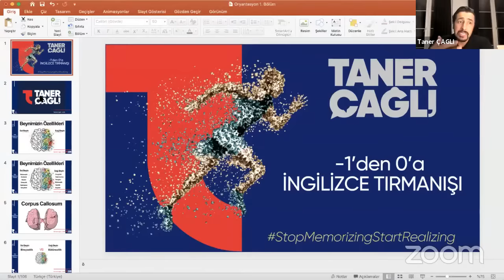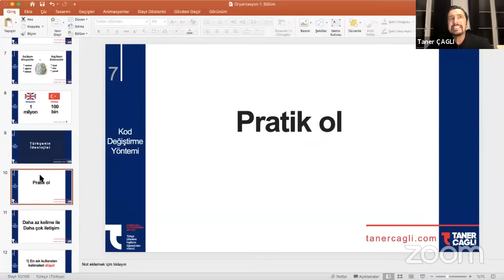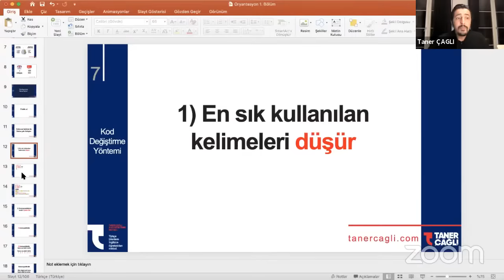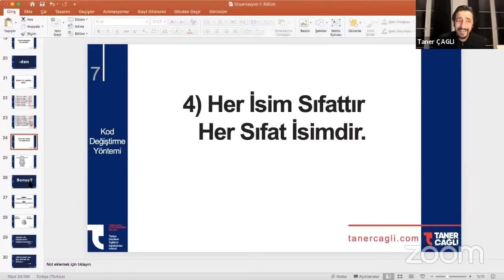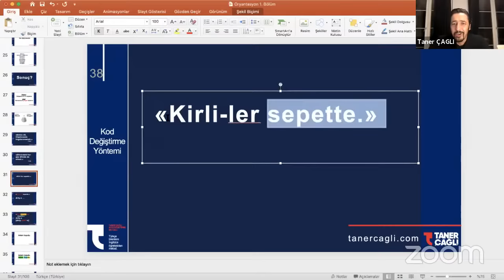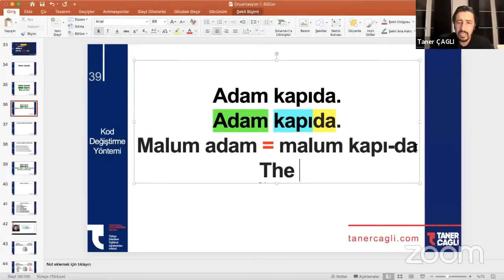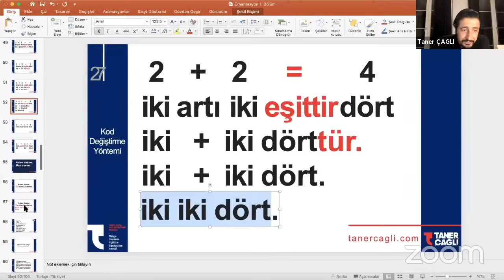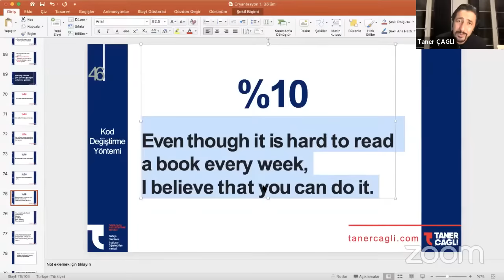Taner Çağlı - İngilizce Düşünme Semineri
Eğer benden ders almak istiyorsanız önce bu videoyu mutlaka izleyin.

Eğer beni çok kısa videolarla keşfettiyseniz bu videoyu izleyin.

Eğer nasıl bir yola baş koyduğumu anlamak isterseniz bu videoyu izleyin.

Eğitim anlayışım herkese hitap etmeyebilir ama hitap ettiği kişiye mutlaka İngilizce öğretir.

Selamlar,
TÇ

Merak ettiklerinizle alakalı yorumlarda bana yazın. Sizin için önemli olan konuları birlikte belirleyelim...

Taner Çağlı